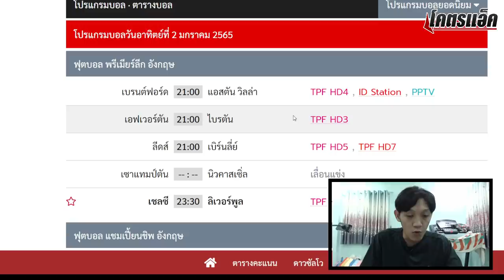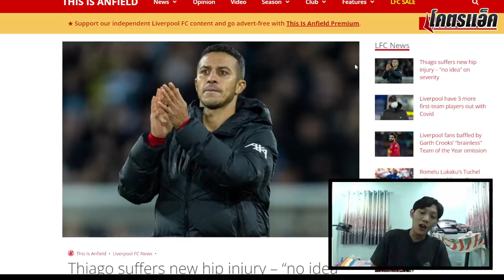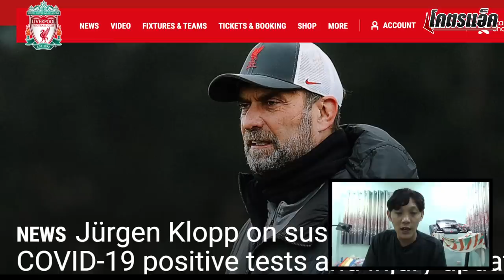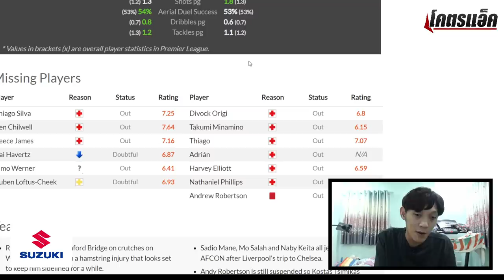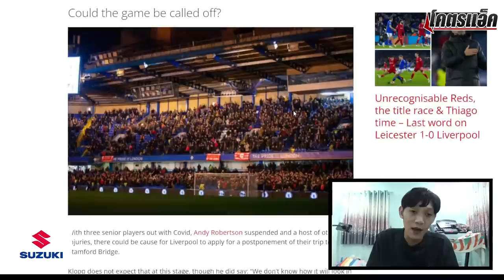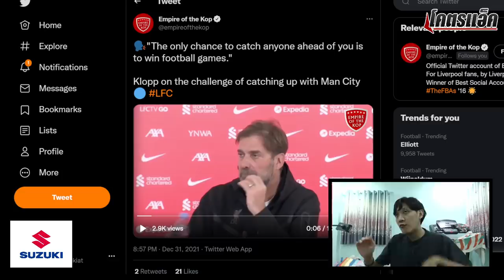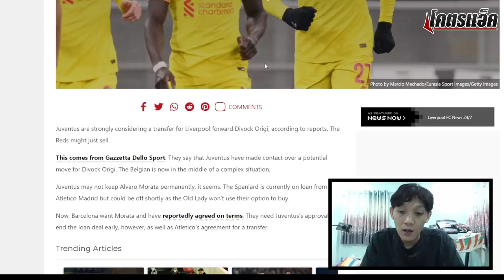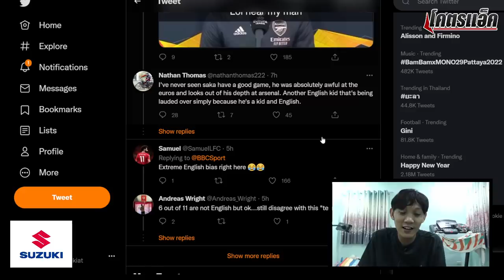ข่าวลิเวอร์พูล 1/1/65 พรีวิวเชลซี-ลิเวอร์พูล/เครียดรับปีใหม่โควิด-เจ็บบาน/ลุ้นหนักเลื่อนไหม?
ข่าวลิเวอร์พูล 1/1/65 พรีวิวเชลซี-ลิเวอร์พูล/คล็อปป์เครียดรับปีใหม่โควิด-เจ็บบาน/ลุ้นหนักเลื่อนไหม?
◽️ Minko อาหารเสริมเพิ่มภูมิคุ้มกัน @minkoglobal ใช้โค้ด S004 รับส่วนลด
◽'ซูซูกิ เมก้า ดีล' ซื้อรถวันนี้ผ่อนอีกทีปีหน้าของแถมเพียบไปที่โชว์รูมได้เลย